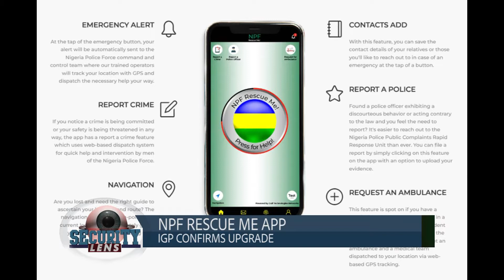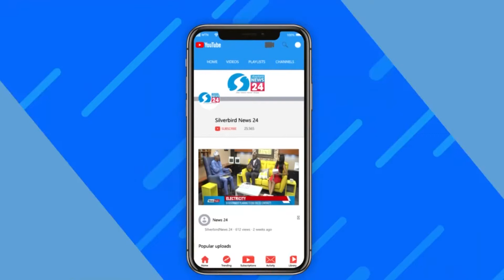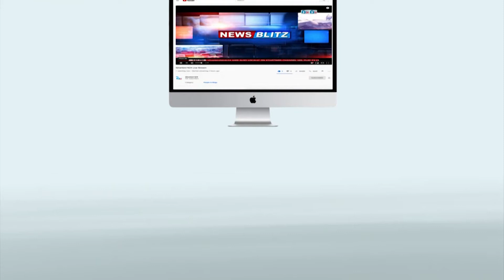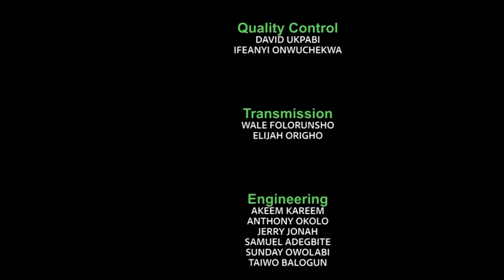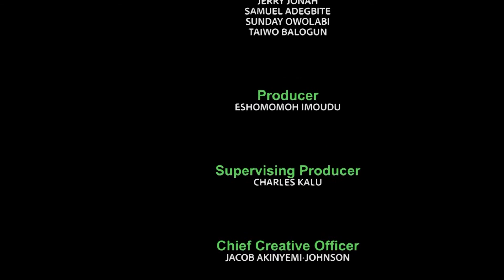Security Lens Ep 25